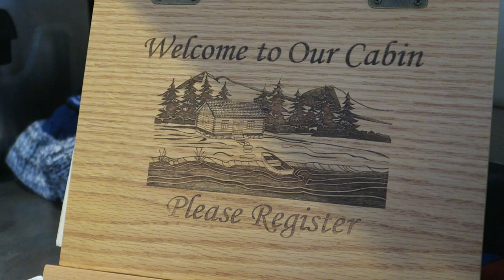DAY IN THE LIFE OF A MOM | VLOGMAS 2019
FINALLY!! Welcome back to vlogmas! Back for a normal day in the life after I finally got my new MacBook charger in and started to feel better. That sinus infection was brutal you guys.

•POPULAR PRODUCTS•
My favorite diaper backpacks:
Miss Fong:

Amazon Store: